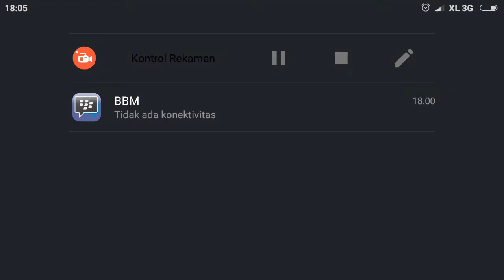Train Conductor World in BERNINA #5 by Nick Trick & Game - FREESTYLE - New Update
Train Conductor World in BERNINA # by Nick Trick & Game - FREESTYLE - New Update